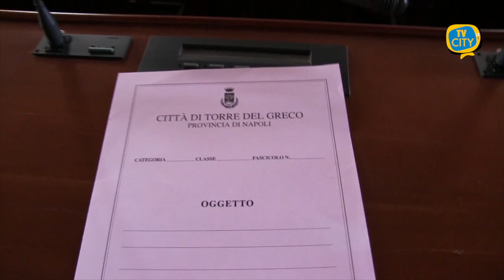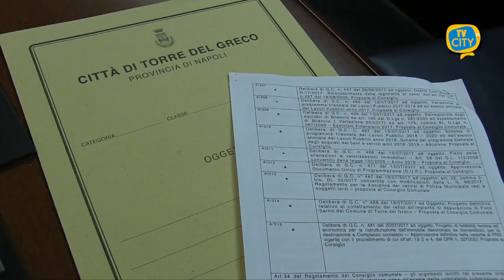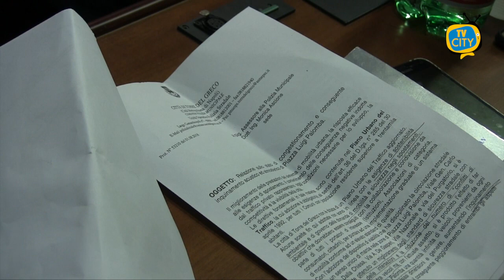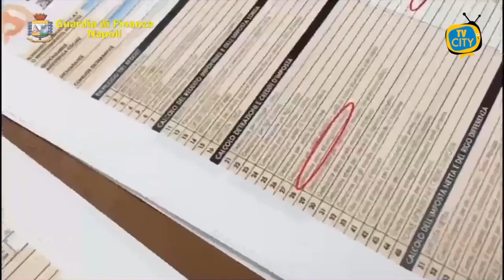TG del 28-01-2021: l'informazione quotidiana di TVCITY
Ampia pagina dedicata alla politica cittadina di Torre del Greco dopo la nomina, ieri, dei primi assessori della nuova Giunta Comunale.
Lunga intervista con il sindaco Giovanni Palomba per fare il punto sugli obiettivi del nuovo esecutivo e le criticità cittadine.
Abbiamo ascoltato anche Giuseppe Speranza, assessore con delega al Cimitero, Servizi Demografici e Tecnologici ed allo Sport.
Ancora da definire invece la delega per la Nettezza Urbana. L’assessore verrà scelto dai consiglieri leghisti Mele e Buono. Nessuna nomina, invece, affidata alla Federazione. Ai nostri microfoni il consigliere Salvatore Gargiulo.
In conclusione la cronaca con una maxi operazione della guardia di finanza di Torre Annunziata: ricevevano il reddito di cittadinanza persone condannate per associazione mafiosa.